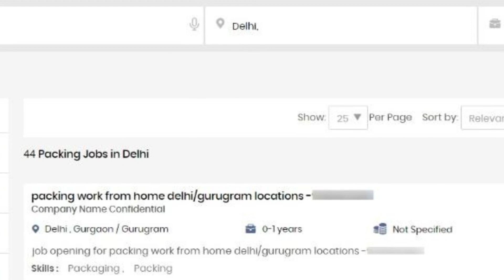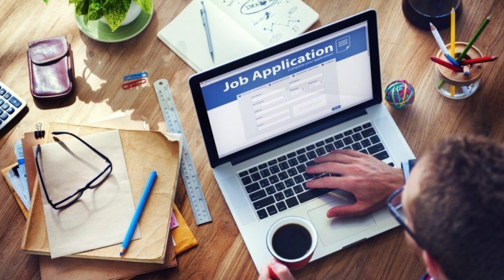ఇంట్లోనే కూర్చొని రోజుకి 700 సంపాందించండి..ఆసక్తిగలవారు వెంటనే ఈ నెంబర్ కి కాల్ చెయ్యండిJob Updates